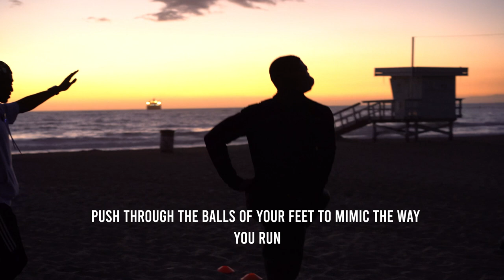Recovery Tips To Run Faster - Recovery Vlog in California With TJ Graham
Learn from track star J Johnson Jr and NFL/Track star TJ Graham key techniques you can incorporate into your workouts to run faster! My Garmin watch was tracking all of my steps in this vlog to count towards my Cadoo challenge!